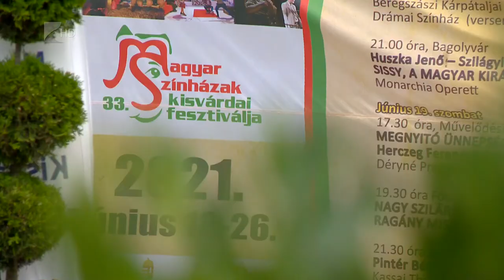Kisvárdai beruházások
Honvédelmi sportközpont és multifunkciós sportcsarnok épül Kisvárdán.
A fejlesztésekkel kettős célja van a városnak: egyrészt lehetőséget teremtetni a helyben élőknek sportolásra. Másik fontos cél, hogy a fiatalokat a városban tartsák.

De nemcsak sportberuházásokat terveznek Kisvárdán. Korszerűsítik a várat is. Olyan közösségi tér születik, ahol méltó módon lehet bemutatni a város múltját, emellett helyszíne lehet színházi előadásoknak is.